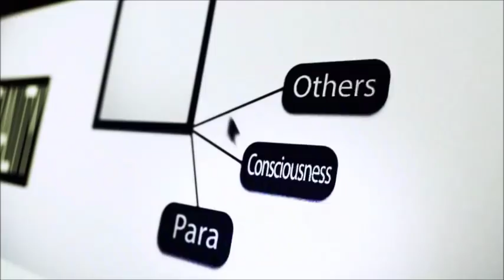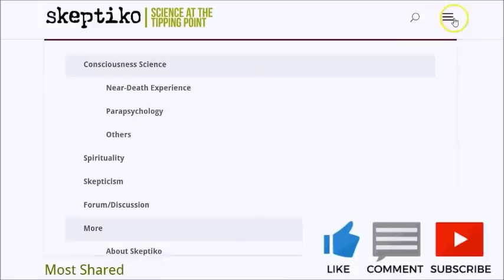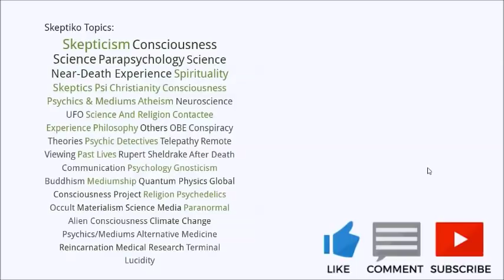Rey Hernandez, Scientific Study of ET Contact and the Paranormal |412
Rey Hernandez's contact with non-human intelligence has led to the most comprehensive scientific study of extended consciousness experiences and the paranormal.